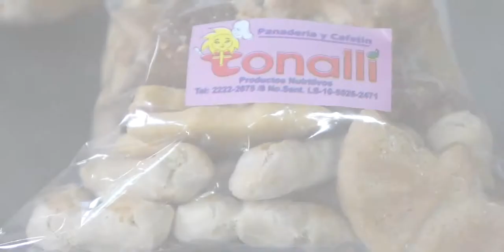Panadería Tonalli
Hoy te invitamos a conocer un poco sobre Panadería Tonalli, una panadería que nació en el año 1992 especializándose en panes integrales y artesanales. Durante este mes de diciembre te esperan con una gran oferta de panes navideños, casitas navideñas, panettones, stollen y mucho más.

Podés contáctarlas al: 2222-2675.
Dirección: de donde fue el Cine Cabrera, 2 cuadras 1/2 al sur.